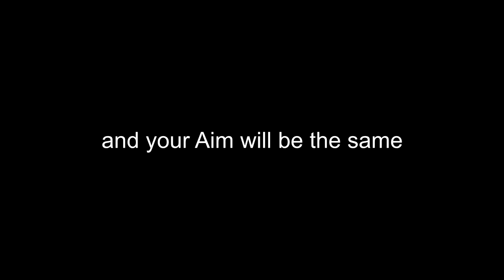When your Aim feels just right - Mount & Blade Warband Archery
Mix of old and new clips that were on my harddrive.
Say hi and lets talk a little.